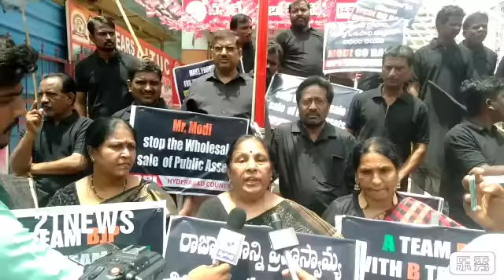CPI activists stage a protest wearing black shirts and sarees against P M Narendra Modi visit to Hyd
CPI activists stage a protest wearing black shirts and sarees against P M Narendra Modi visit to Hyderabad..